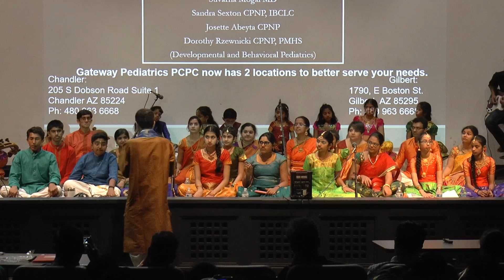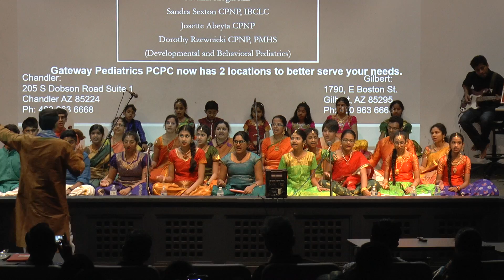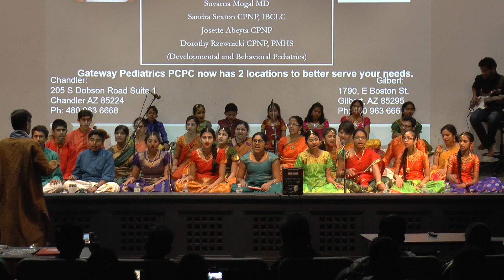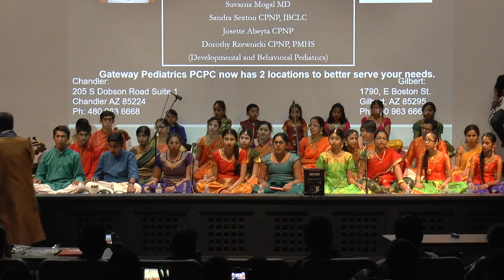Kari Purari Kamari local kids at Phoenix USA under guidance of Shri Neyveli Santhanagopalan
Kari Purari Kamari Thiruppugazh..by local kids at Phoenix USA under the guidance of Shri Shri Neyveli Santhanagopalan